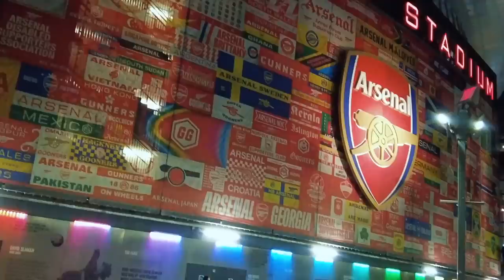I Made Arsenal Lose The Premier League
Play Ultimate Champions For Free & Win Weekly Prizes In My League

What a beautiful stadium experience! Even though the Fiago jinx continues and I cursed Arsenal, but I watched a football game for the first time with one of YOU & made a lifelong Arsenal fan from our community very happy. Thank you Ultimate Champions ❤️

📸 Photos: Imago Images